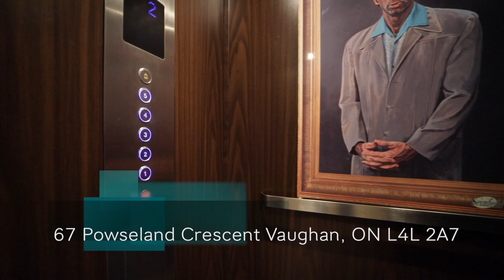67 Powseland Crescent Vaughan, ON L4L 2A7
67 Powseland Crescent Vaughan, ON L4L 2A7